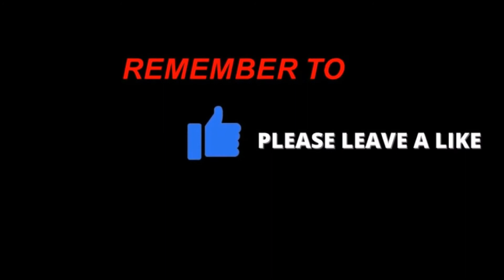ENTHUSIAM FOR AQUAPONICS HAS ENDED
AQUAPONICS

Aquaponics is a food production system that couples aquaculture (raising aquatic animals such as fish, crayfish, snails or prawns in tanks) with hydroponics (cultivating plants in water) whereby the nutrient-rich aquaculture water is fed to hydroponically grown plants.

Thanks for spending the time in checking out this channel. My name is Raliegh, I am a high school teacher who manages a small backyard fish farm setup. Fish bred and care for at this space are usually sold to the local petshops here in Jamaica and where food fish is concern, they are use to supplement my family's protein source. Hope you enjoyed this share.